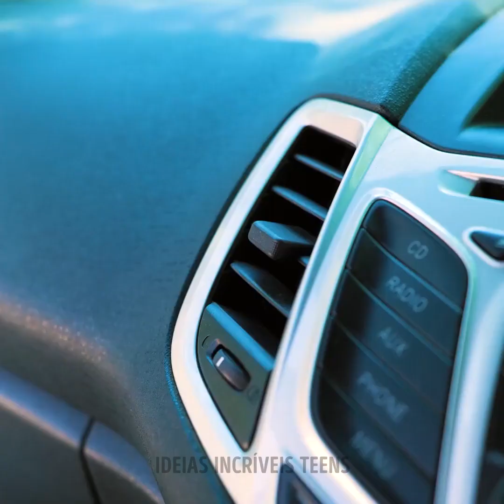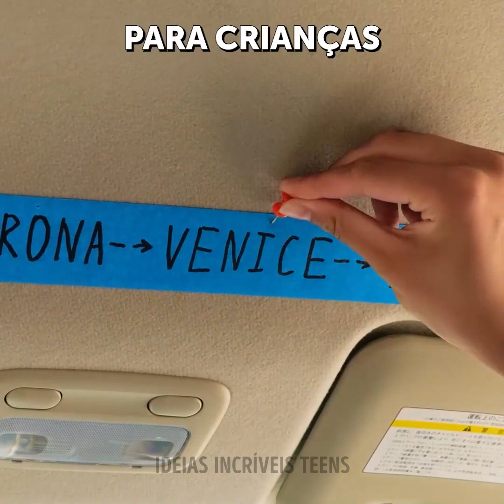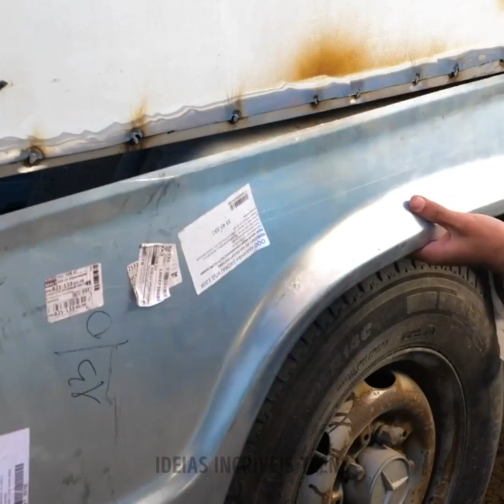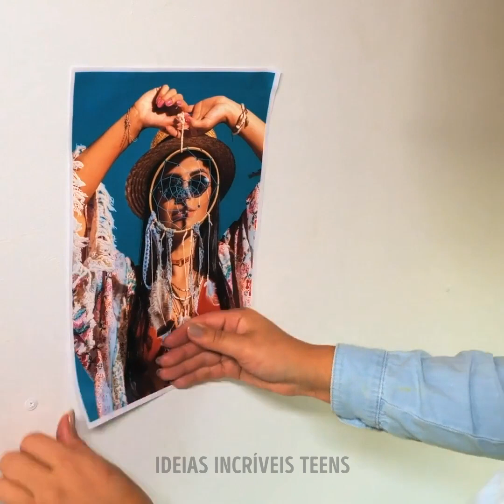Hacks inteligentes e fáceis para sua próxima viagem de carro